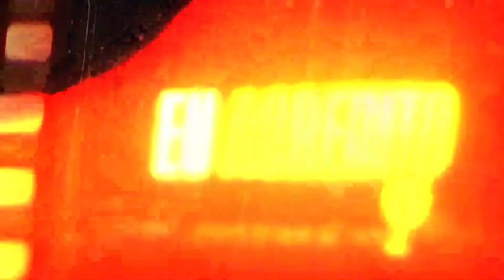RICHARD LUCAS - QUEM ERA E COMO FOI O ENCONTRO COM JESUS | Cortes EU acredito podcast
EU acredito podcast apresenta a série experiências. Homens e mulheres de Deus sendo entrevistados contando suas histórias de vida e suas experiências com Deus.

Nesse episódio (@oficialfabiosantos) conversa com (@klevoficial ) e ( @richardlucasoficial ) homens de Deus que ao longo de suas trajetórias de vida vem transformando muitas vidas através do direcionamento do Espírito Santo.